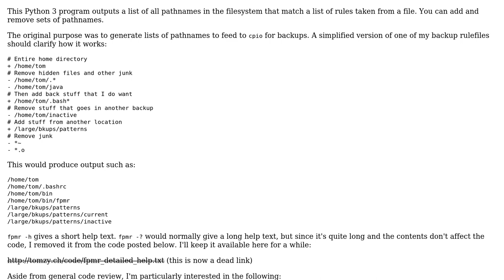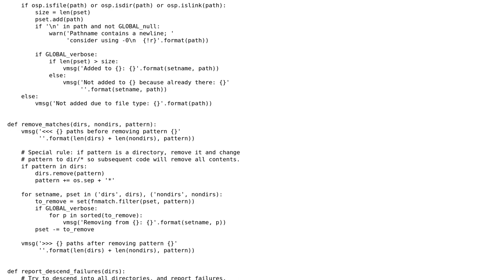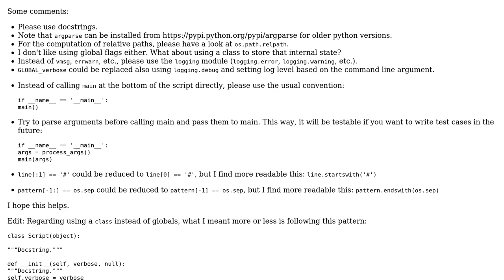Code Review: Pathname matching and listing program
With thanks & praise to God, and with thanks to the many people who have made this project possible! | Content (except music & images) licensed under CC BY-SA | Music | Images & others | With thanks to user Tom Zych user jcollado and the Stack Exchange Network Trademarks are property of their respective owners. You are responsible for your own actions.